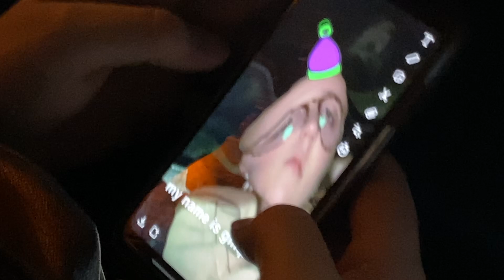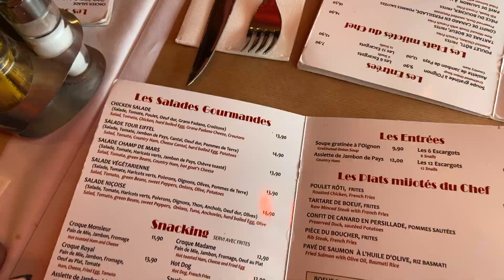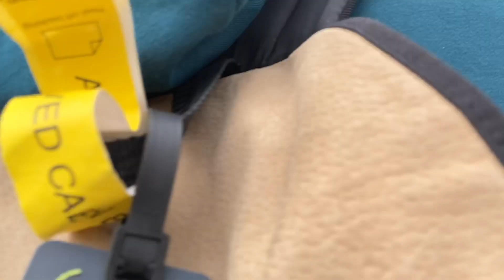2 nights in Paris...